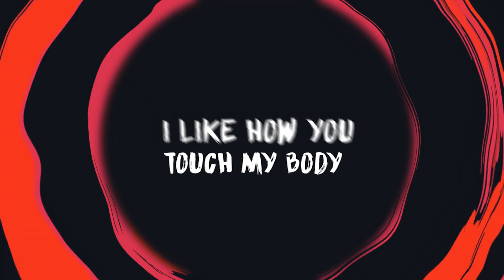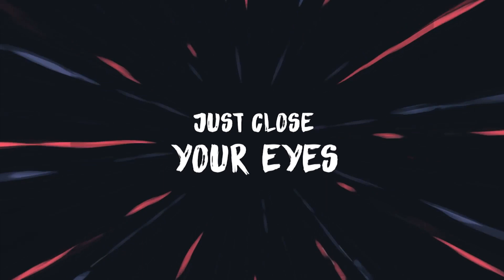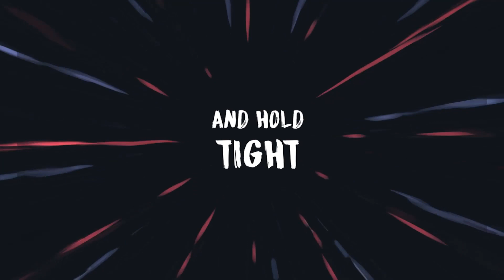Barkin - All Night (Lyric Video)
Barkin - All Night (Bass / Electro House)
Out On Digital Empire Records